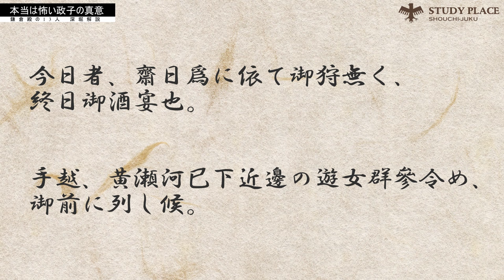政子が頼家を褒めない真意が怖い【鎌倉殿の13人】富士の巻狩、そして曾我兄弟の仇討へ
曾我兄弟の仇討ちの舞台となった富士の巻狩。そこで獲物を仕留めた頼家を褒めなかった政子の真意とは・・・。

鵺を退治した源頼政
神の怒りに触れた工藤景光

など、今回もおもしろプチエプソード満載です。

6:16 今週のアイドルニュース
衛星とカラテア

【制作】
STUDY PLACE 翔智塾（オンライン授業受付中）

Kaz Nak Films（塾長の趣味的チャンネル）

【撮影機材】
Main Camera:

Sony a6400

Lenses:

 Sony SEL35F18